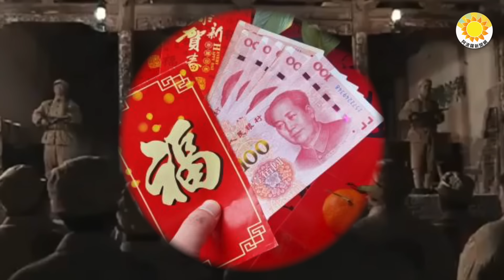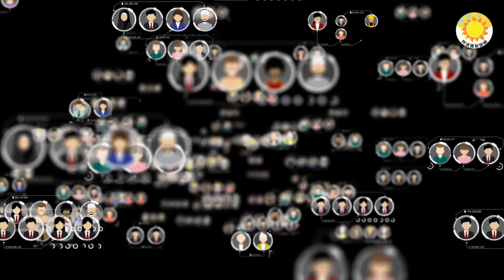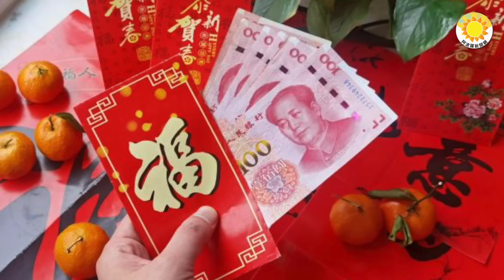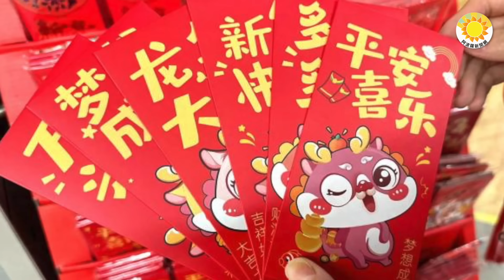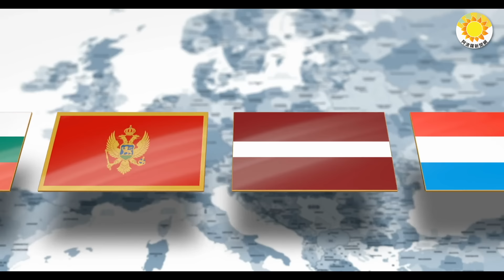🔥當機立斷跑路！中國教授變賣全部資產動作太快；推翻它！初一，中國網流傳《亮劍》這片段；壓歲錢成新負擔？陸網民：快趕上1個月工資；川普掀風波！拜登：危及國家安全與全球穩定【阿波羅網CZ】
00:00 摘要
【阿波罗网报道】
00:58 当机立断跑路！中国教授变卖全部资产动作太快【阿波罗网报道】
02:47 推翻它！初一，中国网流传《亮剑》这片段【阿波罗网报道】
综合报道
03:58 压岁钱成新负担？陆网民：快赶上1个月工资
05:58 川普掀风波！拜登：危及国家安全与全球稳定